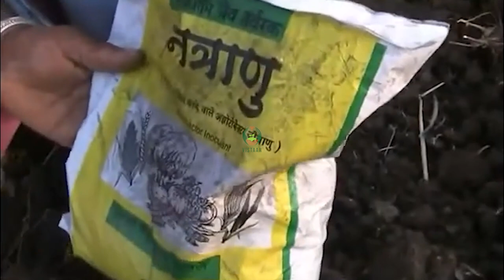गेंहू का बीज उपचार की विधि